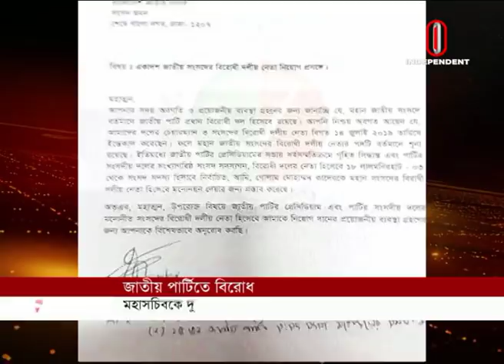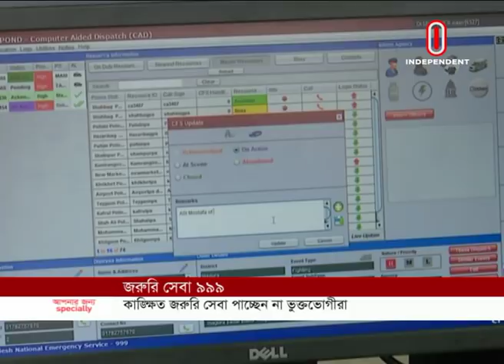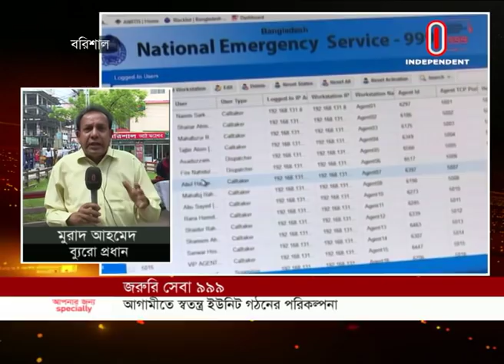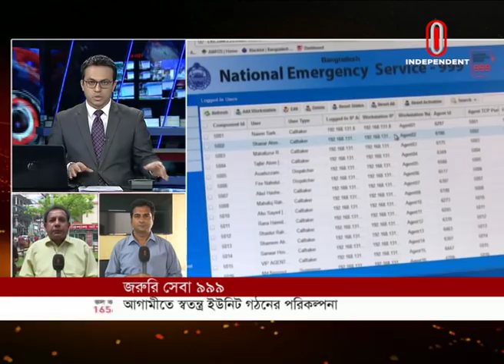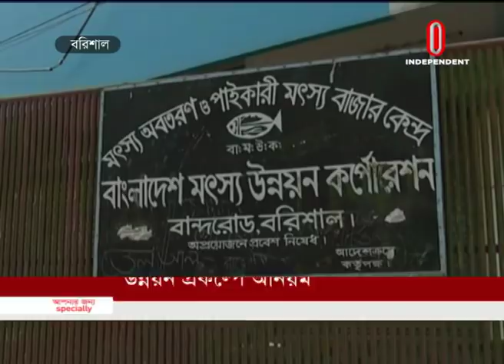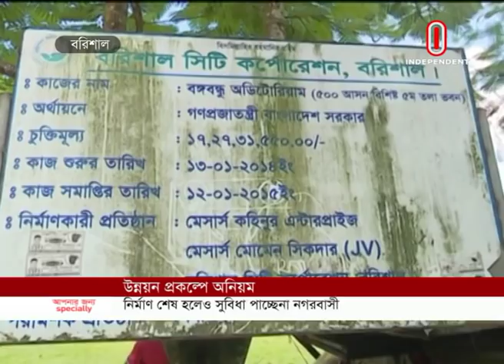News At 02 PM || সংবাদ দুপুর || 07 September, 2019